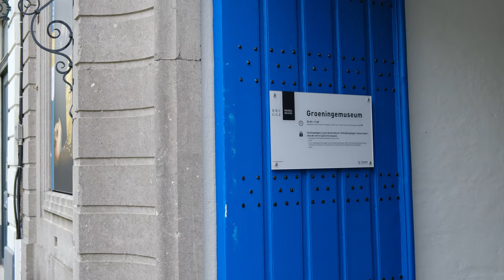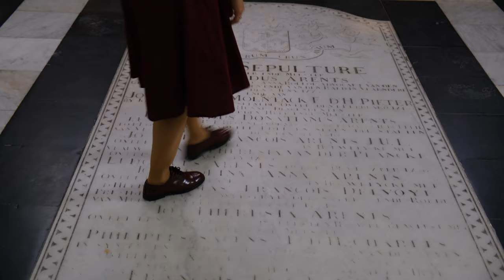VLOG #5 | Sessiz Vlog - Brugge Groeninge Müzesi - Bahçe ve Çiçek Bakımı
Lütfen video ayarları sekmesinden altyazıları (CC) açın :)

Herkese merhaba!

Bu haftaki video yüksek doz sanat içerir. :) Brugge'de 14. yüzyıldan gunümüze yaklaşık 150 eserin bulunduğu Groeninge Müzesine ufak bir gezinti yaptık. Her tablo bizi çok büyüledi ve adeta o dönemde yaşıyor gibi hissettik. Daha farklı içerikler görmek isterseniz yorumlara yazabilirsiniz.

Sina 🐿

Twin Musicom adlı sanatçıya ait Journey in the New World, Creative Commons Atıf 4.0 kapsamında lisanslanmıştır.